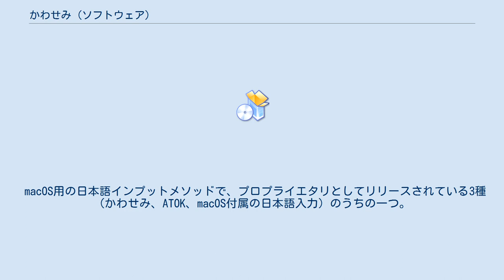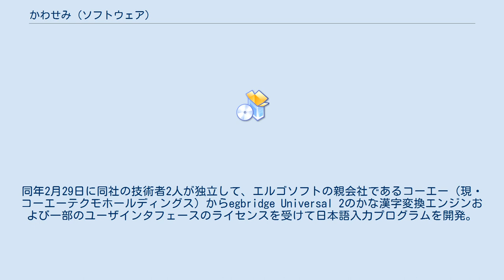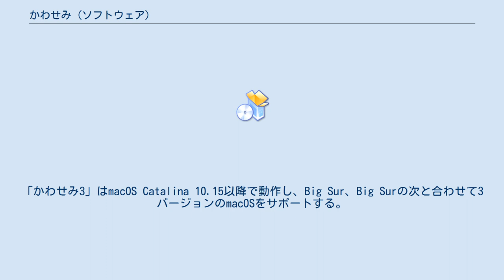かわせみ (ソフトウェア)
かわせみは、物書堂が開発・販売しているmacOS用日本語入力プログラム。
2020年12月以降の現行バージョンの商品名は「かわせみ3」である。
 macOS用の日本語インプットメソッドで、プロプライエタリとしてリリースされている3種（かわせみ、ATOK、macOS付属の日本語入力）のうちの一つ。
エルゴソフトの「egbridge Universal 2」を基に開発され、変換エンジンと一部機能（スマート履歴変換、スマート・インライン変換などの省入力機能など）を引き継いでいる。
なお、操作パレットなど搭載していない機能もある。
 2008年1月28日にEGBRIDGEを開発・販売していたエルゴソフトがパッケージソフト事業から撤退。
同年2月29日に同社の技術者2人が独立して、エルゴソフトの親会社であるコーエー（現・コーエーテクモホールディングス）からegbridge Universal 2のかな漢字変換エンジンおよび一部のユーザインタフェースのライセンスを受けて日本語入力プログラムを開発。
2009年10月26日販売。
かわせみ（バージョン1.x）は、Mac OS X 10.5 Leopard以降OS X 10.8 Mountain Lionまでについてサポートした。
 2013年11月にOS X Mavericks 10.9に対応し、OS X 10.8 Mountain Lion以降で動作する「かわせみ2」を発売した。
楽ひらによる手書き文字認識などを実装した。
 2017年に物書堂がegword Universal 2のmacOS High Sierra 10.13対応版を開発・販売するに当たって、egbridge Universal 2の開発資産も取得した。
 2020年のmacOS Big Surは「かわせみ2」の動作保証外とされ、同年12月に発売された「かわせみ3」でApple M1を搭載するMacとmacOS Big Surに対応した。
「かわせみ3」はmacOS Catalina 10.15以降で動作し、Big Sur、Big Surの次と合わせて3バージョンのmacOSをサポートする。
以降macOSのメジャーアップデート2回ごとに「かわせみ」をメジャーアップデートする予定である。
 ※カッコ内の数字は、ビルドナンバー（開発者がソフトウェアのバージョンを管理するための番号）である。